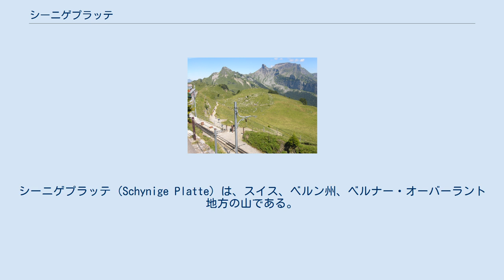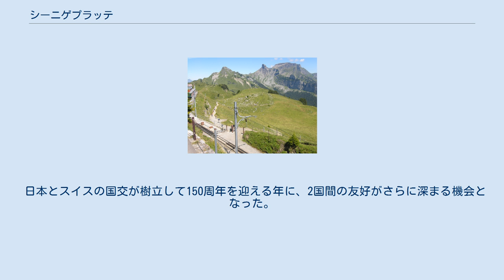シーニゲプラッテ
シーニゲプラッテ (Schynige Platte) は、スイス、ベルン州、ベルナー・オーバーラント地方の山である。
麓の村、ヴィルダースヴィルからシーニゲプラッテ鉄道で山頂付近のシーニゲプラッテ駅（標高1967ｍ）まであがることができる。
 シーニゲプラッテ駅からの眺望 シーニゲプラッテは、アイガー、メンヒ、ユングフラウのユングフラウ三山をはじめ、ベルナーアルプスの眺望が広がり、ユングフラウ地方有数のビューポイントのひとつとなっている。
シーニゲプラッテ鉄道は、1893年に開通した歴史を誇る登山電車。
標高差約1380ｍを50分で結んでいる。
2016年からスイストラベルパスを持っていれば追加料金無しで乗車できる区間となり、旅行者の便宜が高まった。
年に数回の特別運行日には、120年以上の伝統を受け継ぐ蒸気機関車の特別運行が実施されている。
 シーニゲプラッテ駅付近には、約600種類の高山植物が栽培されているシーニゲプラッテ高山植物園があり、園内の遊歩道を歩きながら時期に応じたさまざまな花を鑑賞することができる。
シーニゲプラッテ駅に隣接した位置にあるシーニゲプラッテ山岳ホテルは、鉄道が敷設される前に建てられた伝統の山岳ホテル・レストランである。
2011年に全面改装され、レストランの収容人数も約200席と大幅に拡張された。
シーニゲプラッテ鉄道とシーニゲプラッテ山岳ホテルは、例年5月下旬から10月中旬までの営業で、冬期は休業となる。
 シーニゲプラッテと、途中ファウルホルンを経てフィルスト展望台を結ぶ人気のハイキングコースもある。
 2014年6月にスイスを訪問中の皇太子徳仁親王がシーニゲプラッテを訪れて園内を散策。
 日本とスイスの国交が樹立して150周年を迎える年に、2国間の友好がさらに深まる機会となった。